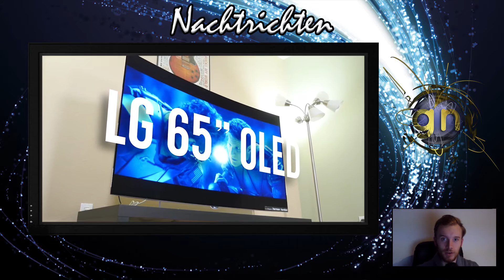3D Untergang | Mad Catz Entlassungen | Blood Dragon im Humble Bundle - Nachtrichten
► 3D Fernseher werden nicht mehr produziert, Mad Catz wirft nahezu die halbe Belegschaft raus und Far Cry: Blood Dragon ist ab sofort im Humble Bundle. Viel Spaß bei den Nachtrichten :)